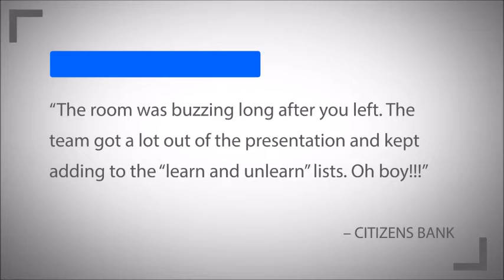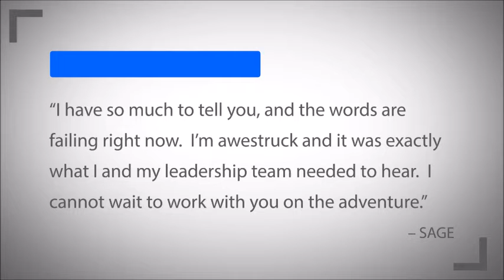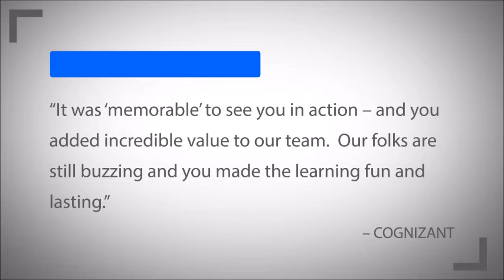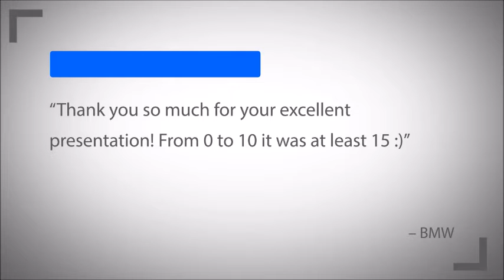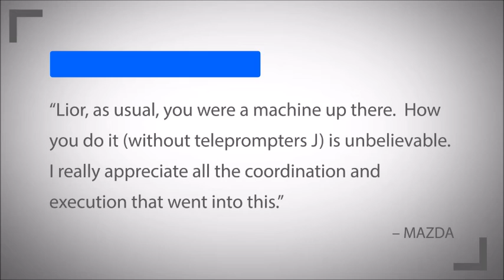Lior Arussy 2020 Demo Reel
One of the world’s leading authorities on customer experience, Lior Arussy is an experienced change practitioner, success accelerator, corporate culture expert, and founder of design and transformation firm Strativity Group. Called “a triple threat of transformation” by co-founder and founding editor of Fast Company William Taylor, Arussy is a unique, critical, global voice helping people worldwide achieve ultimate success.